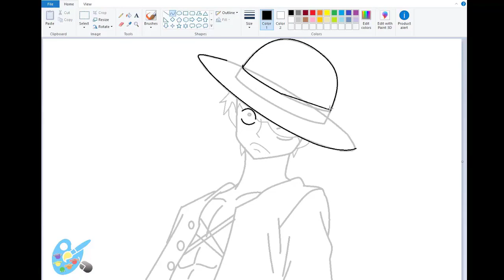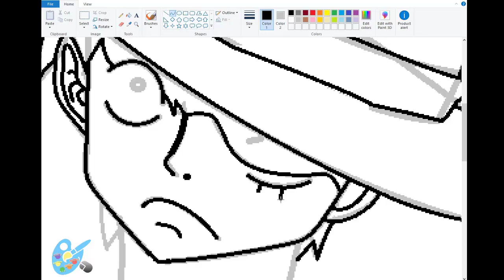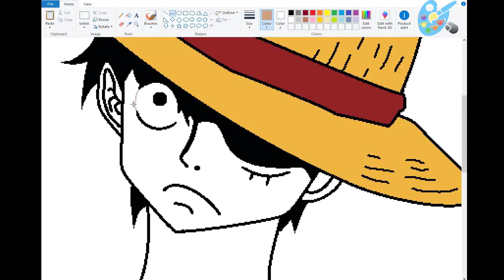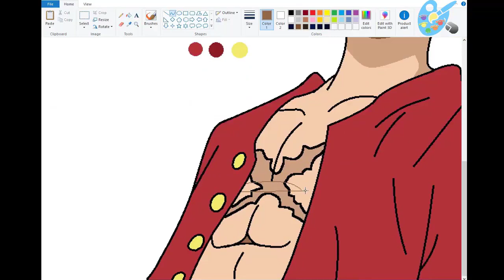Draw Monkey D.Luffy | One Piece on Paint - Animeplusz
Draw Monkey D.Luffy from One Piece